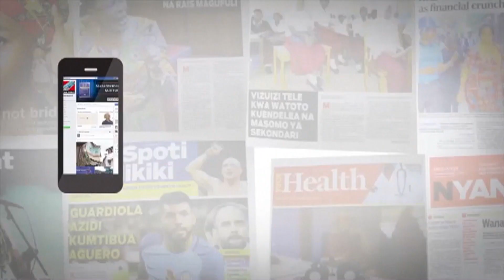MWAKYEMBE KUWAPIGA TAFU WANARIADHA WA TANZANIA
Waziri wa Habari, utamaduni na Michezo, Harrison Mwakyembe amesema atashirikiana na chama cha Riadha Tanzania ili kuhakikisha Watanzania wanapeta katika Kilimanjaro marathon mwaka ujao kwani mwaka huu  wamefanya vibaya.